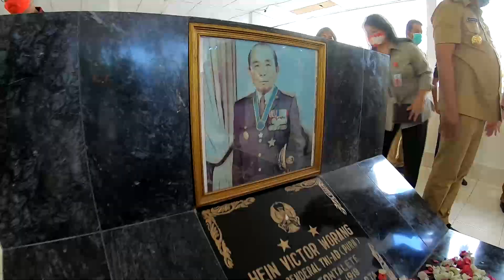Ziarah Makam dalam rangka HUT ke-56 Sulut